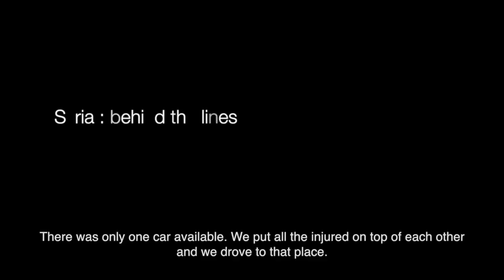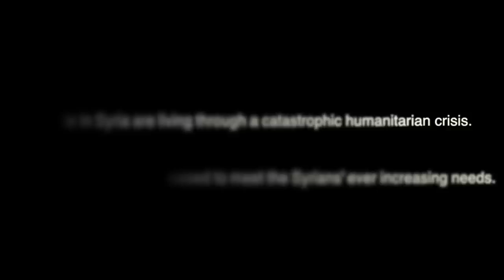Syria : behind the lines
After two years of conflict, people in Syria are living through a catastrophic humanitarian crisis.
MSF has been able to open three hospitals in the north of the country. Medical teams provide emergency and surgical care, as well as primary healthcare consultations and maternal care.
MSF teams have performed more than 1,300 surgical operations provided 16,000 consultations inside Syria.